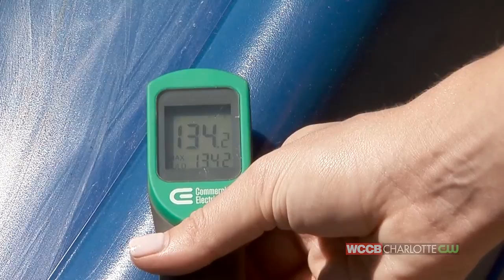Docs Warn Parents of Unexpected Heat Dangers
Doctors are warning parents of unexpected dangers as the city hits record-breaking temperatures this week.